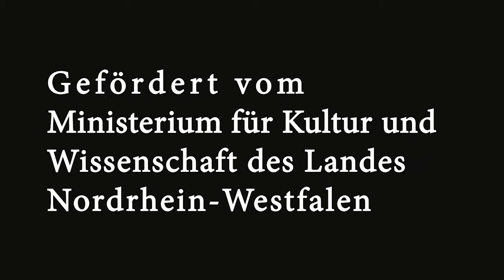Die Super Freunde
Dieser Film entstand während eines Kultur und Schule Projektes an der Johannesschule in Hamm. Die Kinder haben ein Jahr an diesem Film gearbeitet. Dabei haben sie die Geschichte entwickelt, gedreht und vertont. Ich wünsche allen viel Spaß beim schauen.